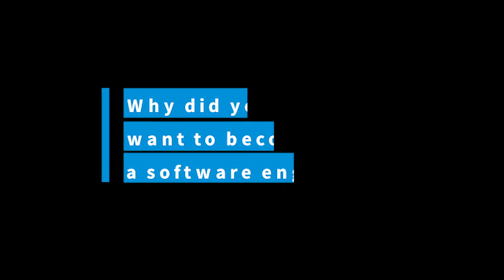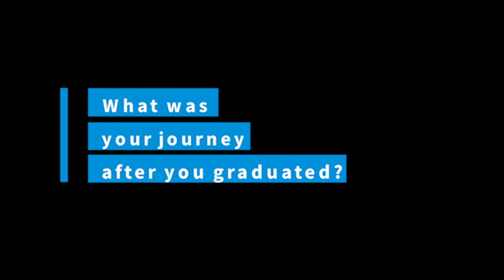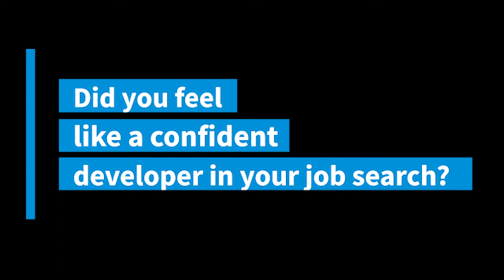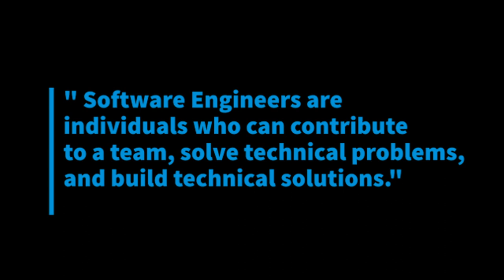AMA with Hack Reactor Alum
Watch the full length video of the journey toward becoming a Software Engineer can be tough. Hack Reactor students take several tests throughout the program, and sometimes they fail. Brooks Naylor, a Hack Reactor alumni, tells us what it means to “fail forward”.

Want to join a coding community? Join our Galvanize Tech Community Slack Workspace to connect with aspiring and professional engineers, access valuable tech resources, learn about upcoming events in the industry, and advance your career skills — all in one, inclusive place!

Want to become a software engineer in just a few months? Apply for our 12-week software engineering immersive bootcamp at Hack Reactor